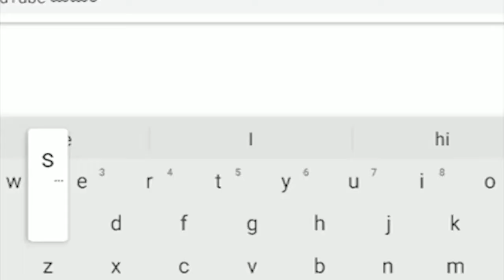GOKAK-ಗೋಕಾಕ್ ನಗರದಲ್ಲಿ ರಂಗ ಸ್ಮರಣೋತ್ಸವ ಪ್ರಶಸ್ತಿ ಪ್ರದಾನ ಸಮಾರಂಭ.||SATYAM TV KANNADA